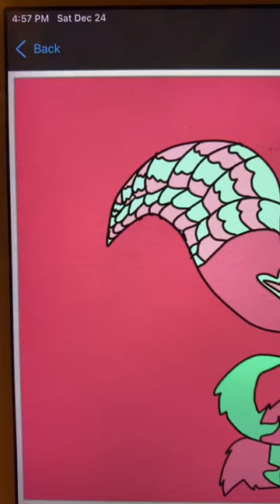Happy Christmas eave here are some new caricatures